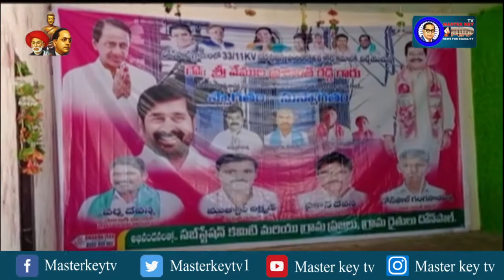పల్లెల అభివృద్ధే టీఆర్ఎస్ ప్రభుత్వ ధ్యేయం || మంత్రి ప్రశాంత్ రెడ్డి నిజామాబాద్ || Masterkey tv